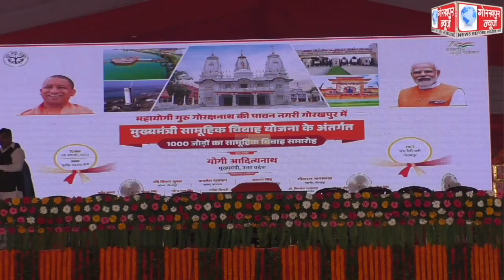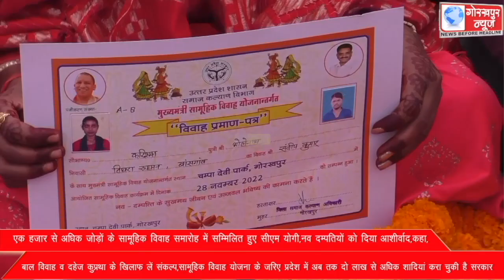एक हजार से अधिक जोड़ों के सामूहिक विवाह समारोह में सम्मिलित हुए सीएम योगी,नव दम्पतियों को दिया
एक हजार से अधिक जोड़ों के सामूहिक विवाह समारोह में सम्मिलित हुए सीएम योगी,नव दम्पतियों को दिया आशीर्वाद,कहा,बाल विवाह व दहेज कुप्रथा के खिलाफ लें संकल्प,सामूहिक विवाह योजना के जरिए प्रदेश में अब तक दो लाख से अधिक शादियां करा चुकी है सरकार